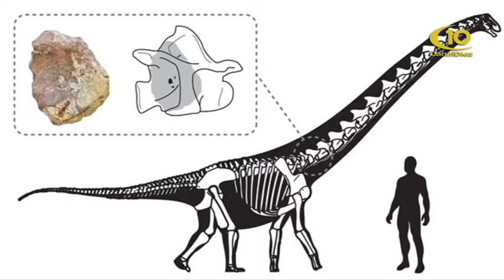RAMIRO IMOBERDOFF - MISTERIOS DE ENTRE RIOS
DISERTACION SOBRE DINOSAURIOS